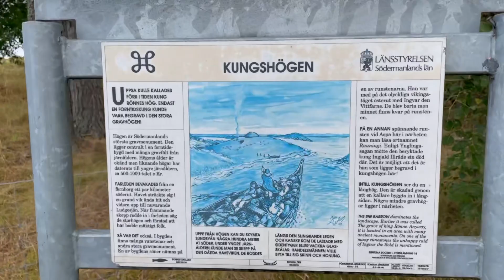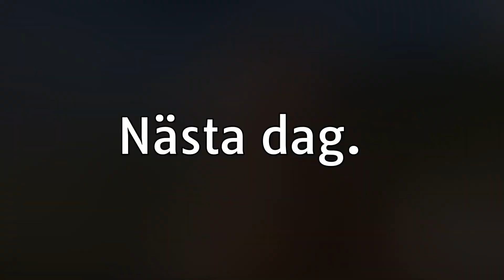Uppsa Kulle | Brandalsund| Nytt, höj- och sänkbart cykelställ från Fiamma monterat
Äntligen är jag tillbaka med en ny film! Vi besöker Uppsa Kulle i Södermanland och Brandalsund söder om Södertälje. Där gör jag upp eld helt på egen hand!! Dessutom får jag ett nytt cykelställ från Fiamma monterat. Det är ett som man kan hissa upp och ner och underlättar vid lastning av cykeln.